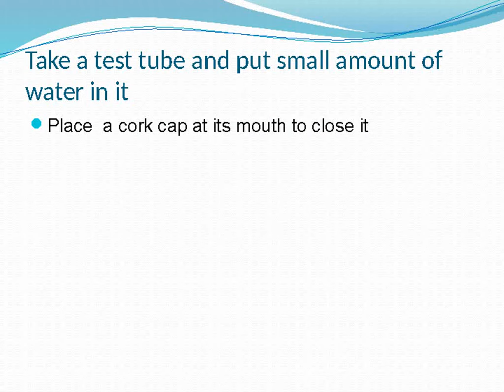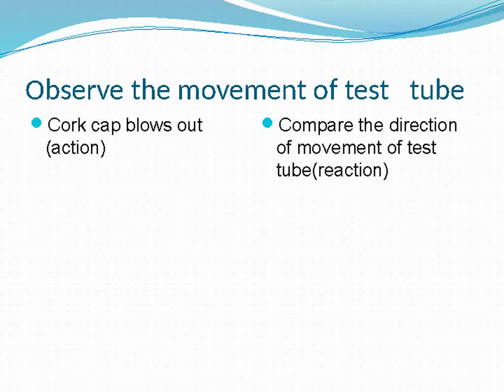NEWTON THIRD LAW OF MOTION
న్యూటన్ మూడవ గమన నియమం